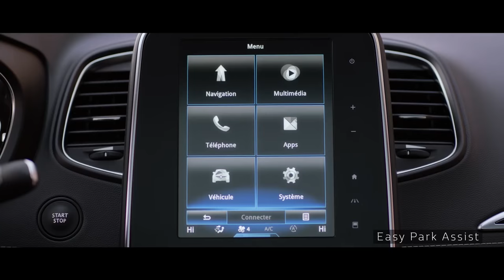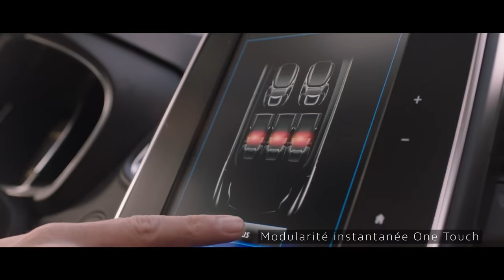Renault Scénic 2016 : technologie et habitabilité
Easy Park Assist, reconnaissance des panneaux de signalisation, affichage tête haute, R-Link 2, modularité...On vous dit tout sur le nouveau Renault Scénic 4.